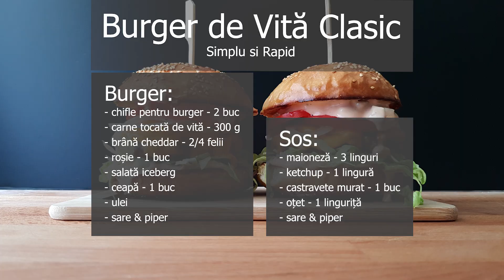Hamburger de vită ușor și rapid făcut în casă | Homemade Classic Burger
Hamburger de vită ușor și rapid făcut în casă cu sos de maioneză si ketchup, salată iceberg, brânză cheddar, roșie si ceapă crudă

Chiflele le-am făcut eu în casă dar se găsesc și la brutării artizanale și sunt destul de bune.

Carnea am cumpărat-o din kypermarket ambalată in vid. Nu este o laudă dar am vrut să fac o versiune de burger clasic făcut în casă foarte rapid. Urmează burgeri mai complicați  :)

Ingrediente pentru 2 burgeri:
BURGER:
- chifle pentru burger - 2 buc
- carne tocată de vită - 300g
- brâză cheddar - 2/4 felii
- roșie - 1 buc
- salată iceberg
- ceapă - 1 buc
- ulei

SOS:
- maioneză - 3 linguri
- ketchup - 1 lingură
- castravete murat - 1 buc
- zeamă de la castraveții murați sau oțet - 1 linguriță

Procedură:
- Este indicat să avem totul pregătit iar la sfârșit să gătim carnea și să montăm burgerul.
- Amestecăm maioneză, ketchup, castravete tocat, oțet sau zeamă de la castraveți, sare și piper. Acoperim si băgăm la frigider.
- Tăiem si pregătim legumele si feliile de brânză pe o farfurie si le bagăm la frigider.
- Tăiem chiflele, le ungem cu unt si le prajim.
- Formăm chiftelele în caz că am cumpărat carne tocată. Chiftele ar trebui să aibă un centimetru mai mult în diametru față de chifle. Carnea se micșorează/contractă la căldură.
- Ungem cu puțin ulei carnea pe fiecare parte. Facem chiftelelor cate o adâncitură in mijloc, ajuta să nu se transforme carnea intr-o bilă pe grătar.
- Prăjim carnea 2-3 minute pe fiecare parte. După ce intoarcem prima dată carnea adăugăm brânza, punem un capac peste pentru a se topi brânza mai repede și mai bine.
- Lăsăm carnea pe o farfurie să se odihnească 1-2 minute. Asta ajută să nu se îmbibe repede chifla cu zeamă de la carne.

Montare: chiflă (bază), sos, salată, carnea cu brânză, ceapă, roșie, sare si piper pe roșii, chiflă (capac) cu sos.

Pofta buna!